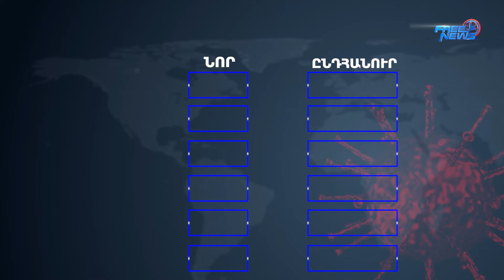Հաստատվել է կորոնավիրուսի 296 նոր դեպք, առողջացել 577 քաղաքացի